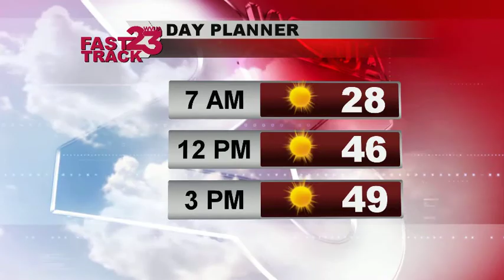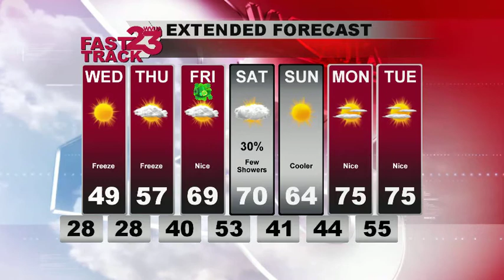WVUA Webcast for West Central AL Updated Tuesday Eve March 14